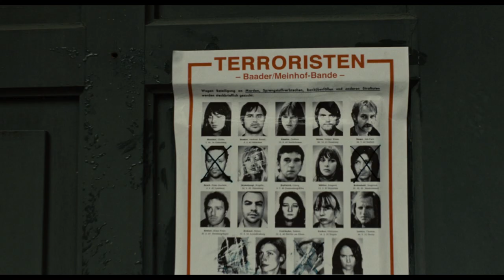La Bande à Baader (2008) BANDE ANNONCE VF / HD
La bande annonce originale du film d'Uli Edel avec Martina Gedeck, Moritz Bleibtreu, Johanna Wokalek, Alexandra Maria Lara.